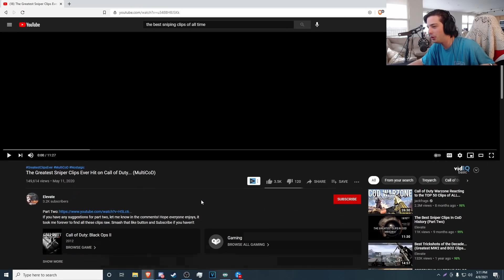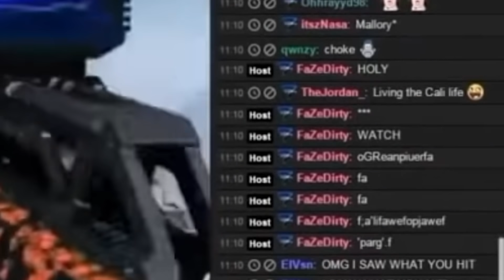REACTING to "The Greatest Sniper Clips Ever Hit on Call of Duty"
Apologies for the lack of uploads this past week! I’ve been visiting friends 1 last time before they all graduate college. I found this video and had to make a reaction video to it. These are some of the best call of duty clips of all time. As always, enjoy! :D

*About FaZe Scope*
YO my name is Luke / Scope and ive been creating content online since 2009. I love making videos on a whole bunch of video games, but i mainly upload Call of Duty. I've been playing Call of Duty since 2007 on COD4, and im passionate about using a sniper rifle very aggressively. I livestream every day on Twitch and love interacting with my chat. I joined FaZe Clan on 12/31/20 which was the best day of my life. There is nothing i love more than creating content on all social medias, and I appreciate anyone who checks that content out!